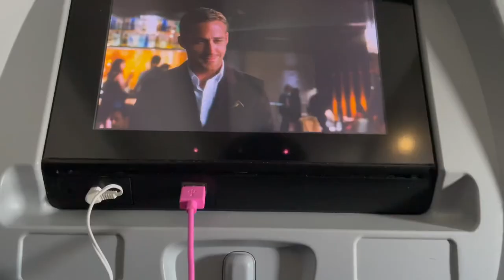California Dreaming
Enjoy these clips of my most recent trip to Cali ❤️